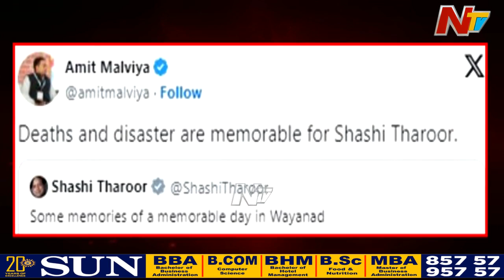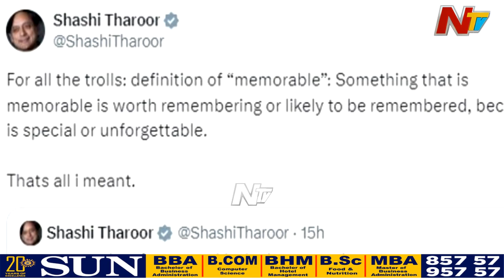Wayanad Landslides : వెతికినాకొద్దీ బయటపడుతున్న మృ*తదేహాలు l NTV